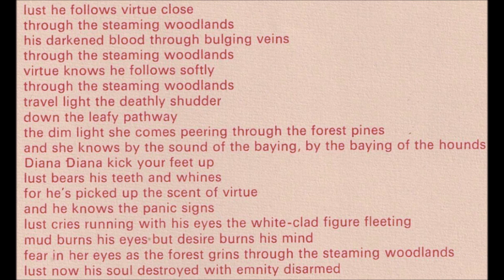Comus "First Utterance" 1971 *Diana*